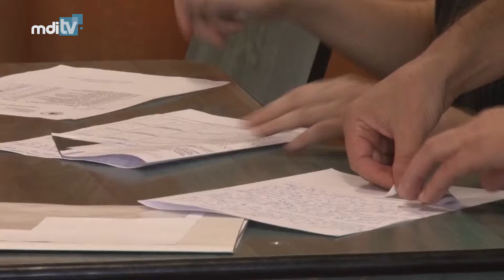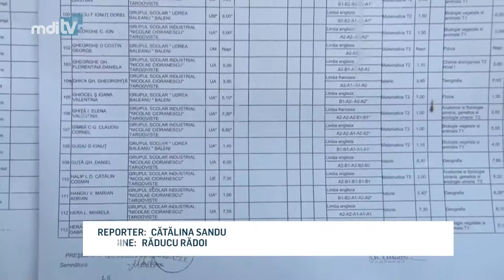OLIMPICII IN FEBRA BACALAUREATULUI - MDI TV